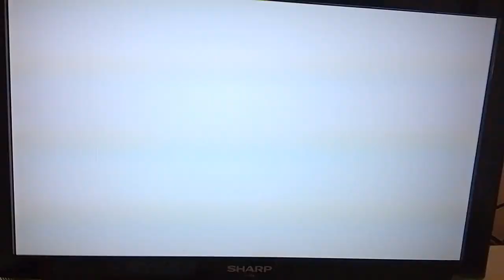読売テレビ ytv LOGO